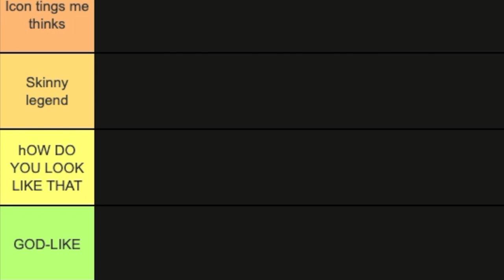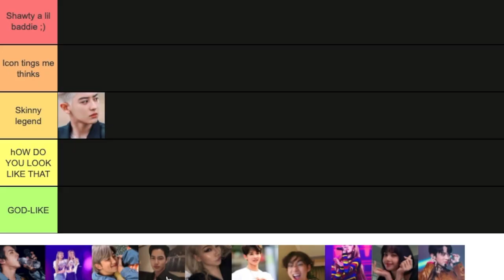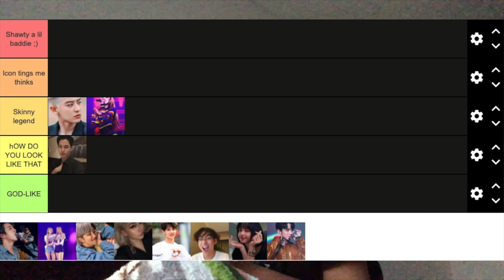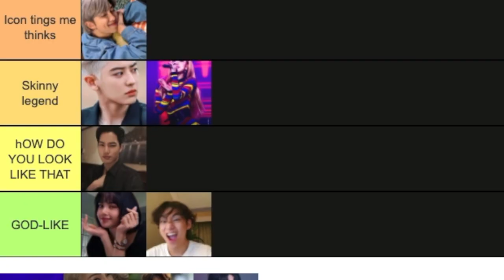RANKING MY ULTIMATE KPOP BIASES (TIER LIST)